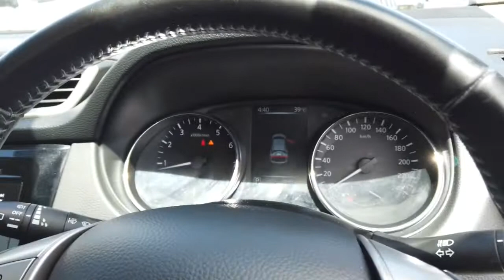2017 NISSAN QASHQAI Midland, Darlington, West Swan, Helena Valley, Ellenbrook, WA 61003736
White New 2017 NISSAN QASHQAI available in Midland, Western Australia. Servicing the Darlington, West Swan, Helena Valley, Ellenbrook, WA area.